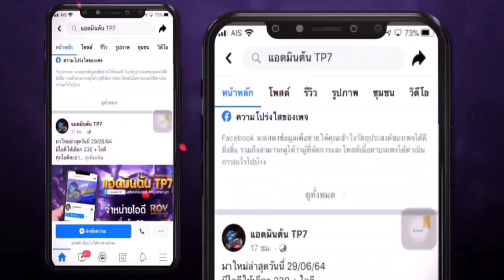RoV - Qi สู้คนได้แต่อย่าซ่ากับพระเจ้า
อยากมีไอดีROVเทพๆผมแนะนำทักไปเพจ : TP SEVEN รับซื้อ-ขาย รหัสเกมออนไลน์